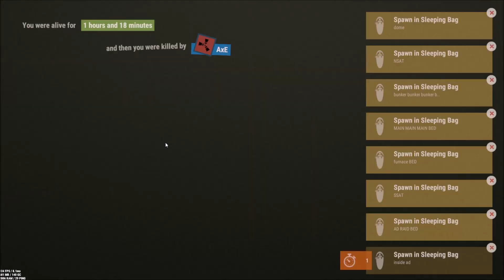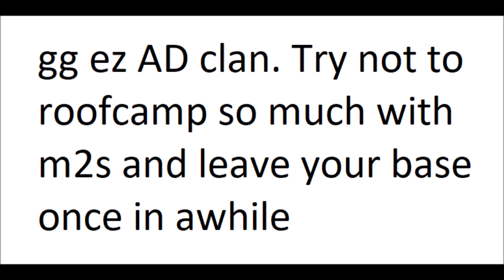THE RAID - rivalry part 2 [RUST]